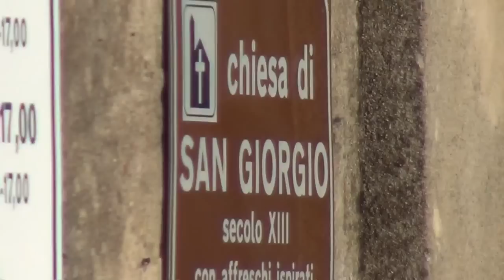"Liberez moi et ma Famille du Joug Suisse" (Priere dans Eglise des Chevaliers Templiers)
L`EGLISE ST GEORGE DES CHEVALIERS TEMPLIERS AU VIA TEMPLARE LA ROUTE PARMIS LES TEMPLIERS ONT TRANSPORTE LE TRESOR DU PHARAON EN SUISSE POUR Y FONDER DES BANQUES NAZIS TEMPLIERS SUISSES AVEC.